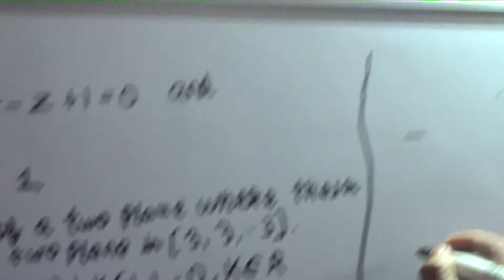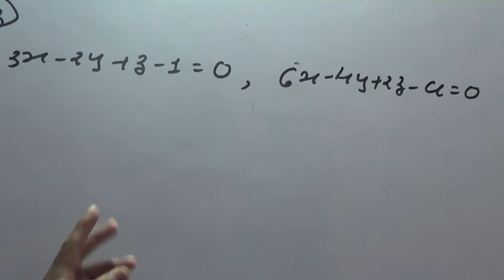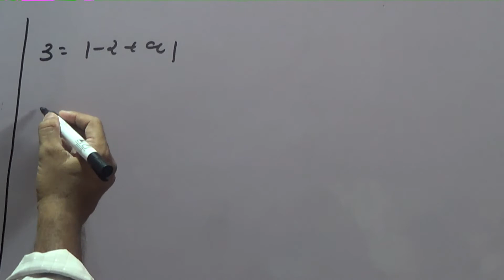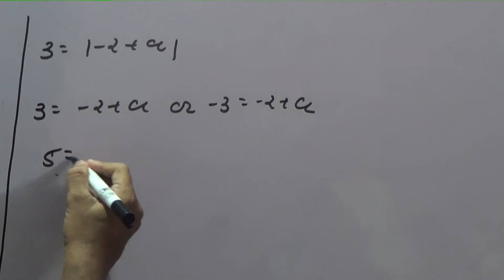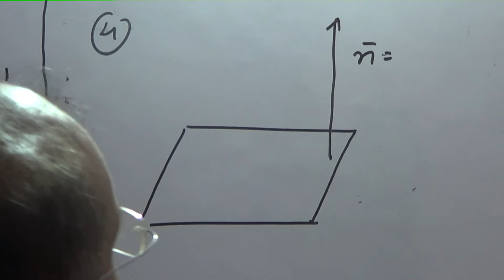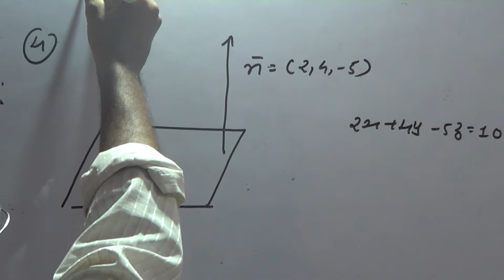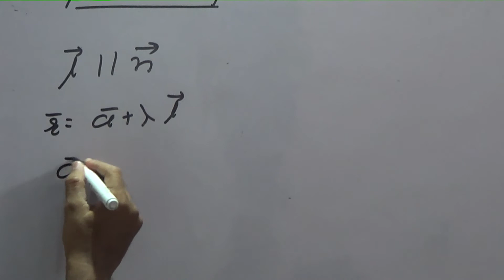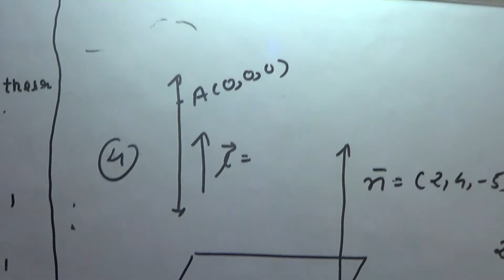GUJCET Plane Part 2